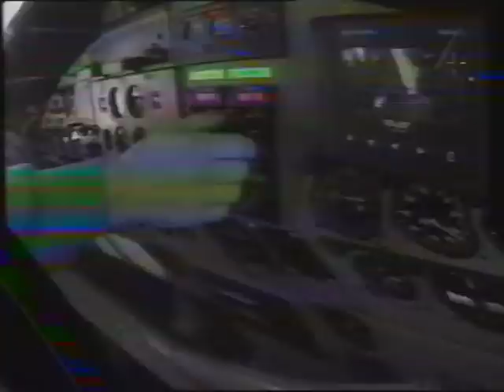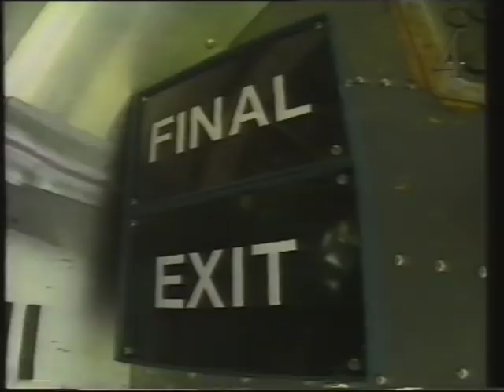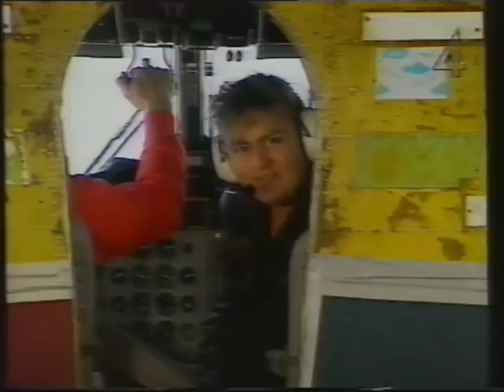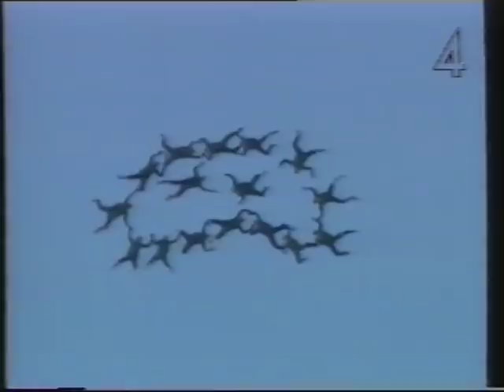En smak av sommar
Fallskärmshoppning med Adam Alsing